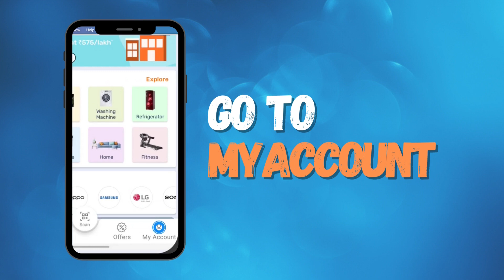Update Bank Account Details On Bajaj Finserv App! | In Tamil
Whether you've updated wrong bank account details or have simply opened a new bank account, you can update your details on the Bajaj Finserv app all by yourself. All you have to do is download the Bajaj Finserv app, login with your user ID or phone number & watch this step-by-step tutorial to successfully update your bank account details.

Download the Bajaj Finserv App from Google Playstore or AppStore today!